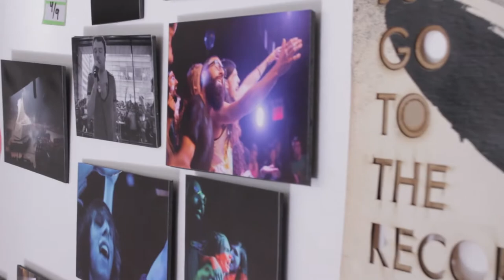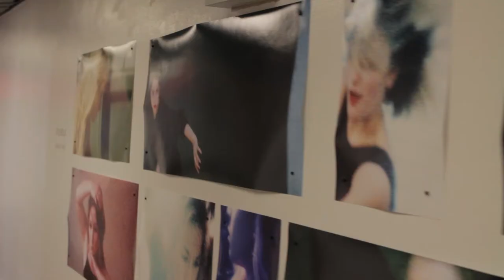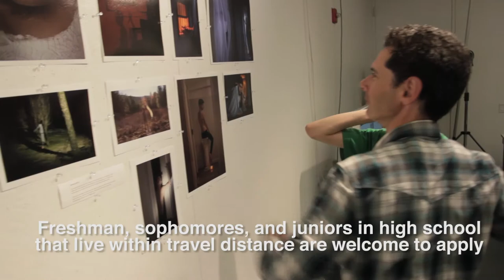Future Imagemakers Workshop at NYU Tisch School of the Arts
Apply now!

The Future Imagemakers Workshop is a free NYC-based high school program in which students photograph their families, friends, and communities to create photographic essays exploring their day-to-day lives, dreams, concerns, and social-political challenges.  It is ideal for those that are underrepresented in the photography community

The 2015 program runs on Saturdays from February to May from 10 am until 4 pm.  Perfect attendance and punctuality are required along with dedication and enthusiasm.  Digital cameras are provided for the high school students, however students are expected to provide their own transportation and lunch.